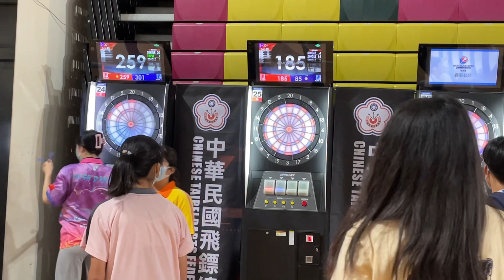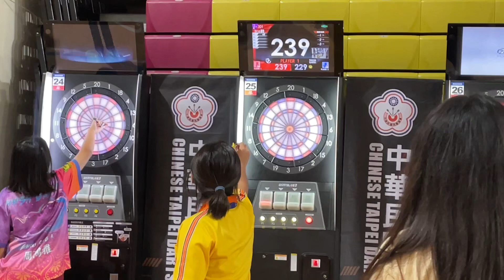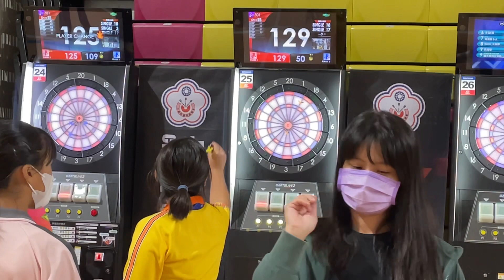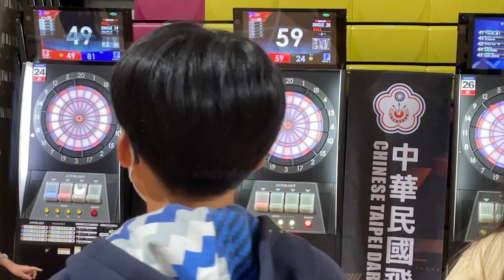全國飛鏢錦標賽 國中女子單打A組雙十國中 胥詠涵 vs 中市向上國中 郭欣霖